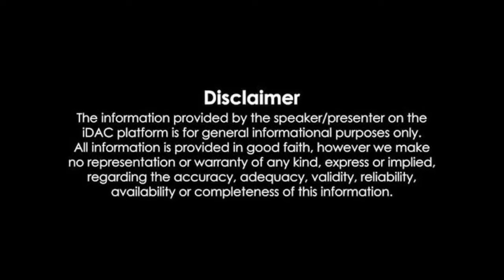PM Narendra Modi, Chandrababu Naidu, Pawan Kalyan Road Show in Vijayawada | Prajagalam Rally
విజయవాడలో ప్రధానమంత్రి నరేంద్రమోదీ గారితో కలిసి ప్రజాగళం ర్యాలీలో పాల్గొన్న చంద్రబాబు నాయుడు గారు, పవన్ కళ్యాణ్ గారు.